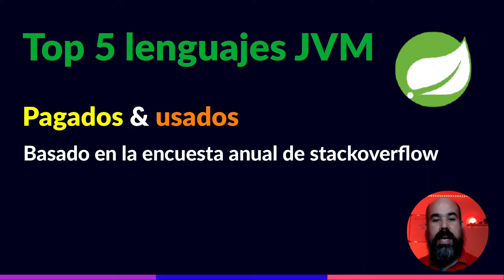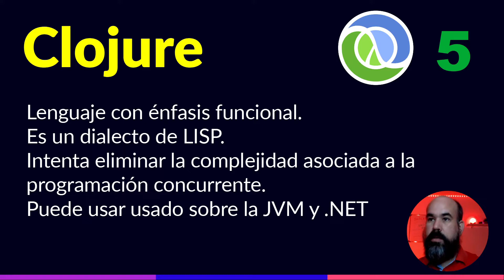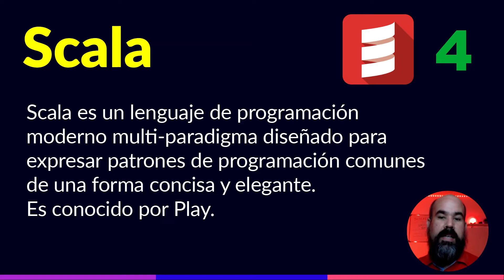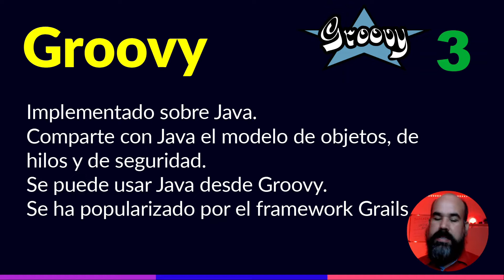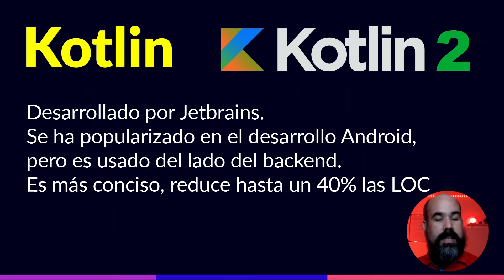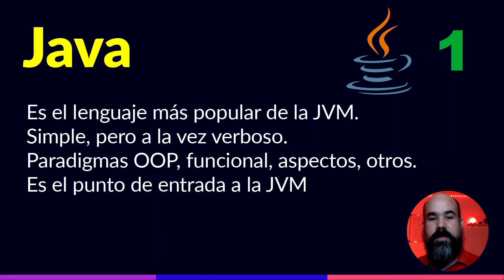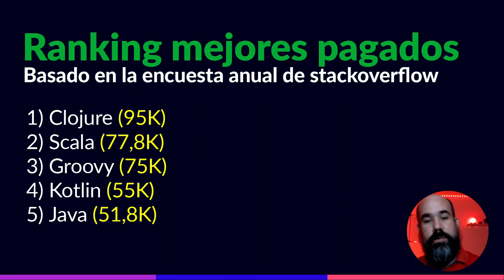Top 5 lenguajes JVM más usados y mejor pagados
Muchos son los lenguajes que se ejecutan sobre la JVM, en este vídeo hablaremos sobre los 5 lenguajes más populares y mejor pagados.

Este vídeo está basado en la encuesta anual de stackoverflow.

Lenguajes mejor pagados
Clojure
Scala
Groovy
Kotlin
Java